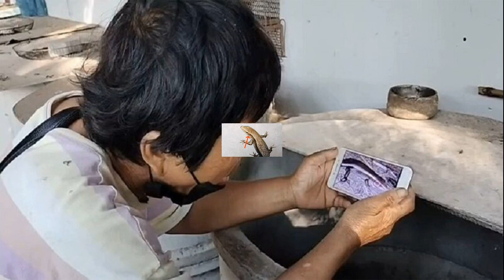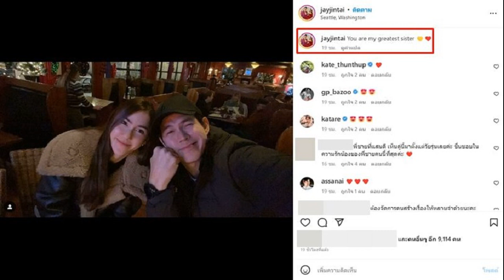ฮือฮาหวยจิ้งเหลน 2 หางแม่นอย่างตาเห็นให้โชค 4 งวดติด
วันที่ 13 มกราคม 2566 ที่บ้านเลขที่ 209 ม.4 ต.ย่านรี อ.กบินทร์บุรี จ.ปราจีนบุรี ชาวบ้านเริ่มทยอยมาขอส่องหาตัวเลข ที่เลี้ยงไว้ที่บ้านหลังดังกล่าว เพื่อจะนำตัวเลขที่พบเจอในตัวจิ้งเหลน 2 หาง ไปเสี่ยงโชคในงวดวันที่ 17 มกราคม 2566 ที่จะถึงนี้ หลังจากจิ้งเหลน 2 หางตัวดังกล่าวให้โชคมาแล้วถึง 4 งวดติดต่อกัน
ที่ผ่านมา 4 งวดไม่ผิดหวัง โดยคอหวยส่องเจอตัวเลข และนำไปเสี่ยงโชค ซื้อลอตเตอรี่ได้รับทรัพย์ถูกรางวัลเลขท้าย 2 ตัว ได้โชคมาแล้วจำนวนหลายใบ โดยเลขออกมาตรงๆ มาแล้วทุกงวด เช่นงวดที่ผ่านมา มีชาวบ้านส่องเห็นเลข 58 ซื้อลอตเตอรี่ ออกมาตรงๆ คือรางวัลเลขท้าย 2 ตัวคือ 58

งวดนี้จึงพากันมาส่องหาตัวเลขอีก โดยคอหวยไม่ผิดหวัง ส่องเจอตัวเลขบริเวณลำคอของจิ้งเหลน 2 หางตัวดังกล่าว คือ เลข 48 และยังเจอตัวเลข 3 ตัวตรง อยู่บริเวณลำตัวของจิ้งเหลนอีกด้วย คือเลข 172 และ 17 จึงพากันนำตัวเลขที่เห็นทั้งหมดไปหาซื้อลอตเตอรี่ เพื่อไว้เสี่ยงโชคในงวดวันที่ 17 มกราคม 2566 ที่จะถึงนี้หวังได้เฮอีก เป็นงวดที่ 5 อีกอย่างแน่นอน